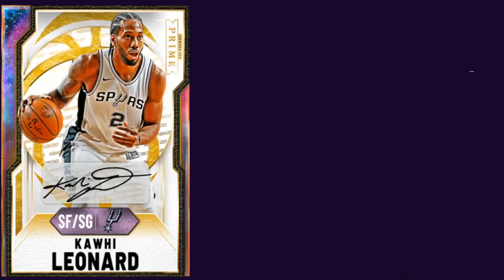HOW TO PREPARE FOR INSANE NEW CONTENT COMING! INSANE MT METHODS AND TOKEN TIPS! | NBA 2K20 MY TEAM